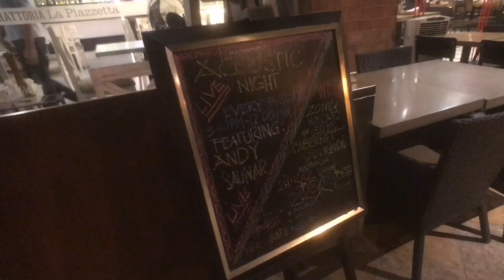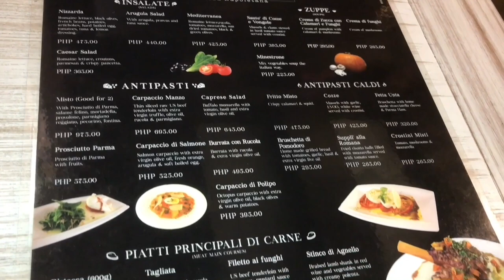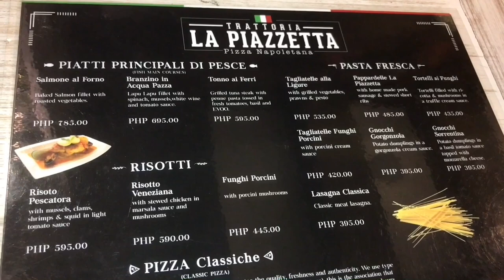Best Pizza Manila: Trattoria La Piazzetta Pizza Napoletana Power Plant Mall Rockwell Makati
Best Pizza Manila: Trattoria La Piazzetta Pizza Napoletana Power Plant Mall Rockwell Makati.  Trattoria La Piazzetta is the newest Pizzeria at the Power Plant Mall in Rockwell opened in 2016.  They serve Neapolitan Pizzas and authentic Italian cuisine and take pride in their world famous Italian made EUR 10,000  Valoriani Wood Fired Brick Oven which cooks their Pizzas in less than 90 seconds!  The name Valoriani is supported, in its quality and safety, by certifications and declarations recognised on an international level, such as Associazione Verace Pizza Napoletana (AVPN).  As with any proper Italian restaurant you will be served complimentary freshly toasted bread with a  balsamic vinaigrette dip with parmigiano cheese. From their menu we would highly recommend the Burrata con Rucola, Carpaccio di Polipo, Linguini al Tartufo and the Margherita DOP Pizza with Tomato, Buffalo Mozzarella, cherry tomatoes, parmigiano and basil.

Trattoria La Piazzetta
Power Plant Mall